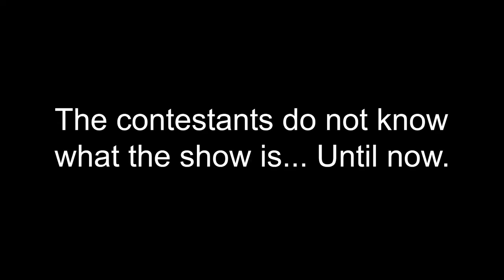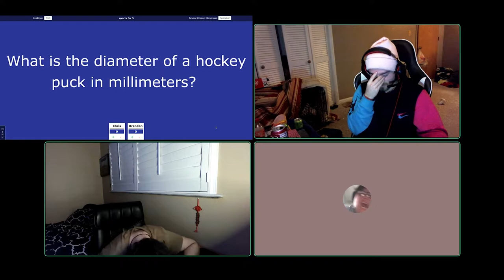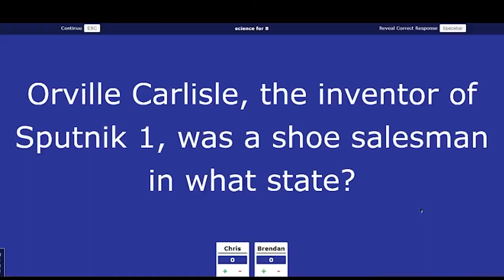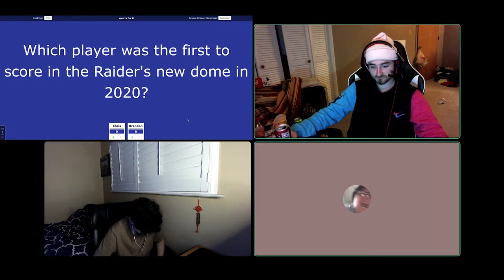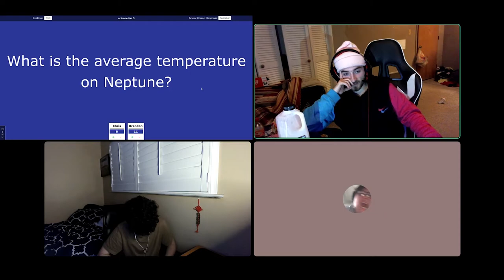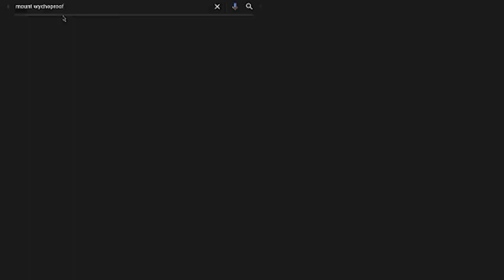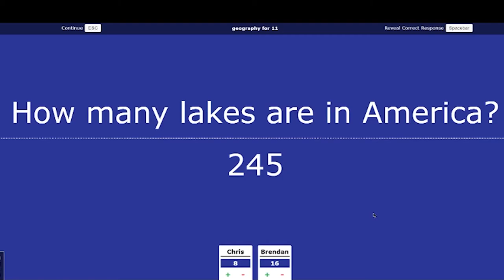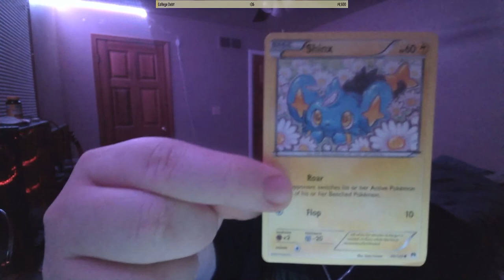I made my friends battle to the death in a gameshow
This is a new gameshow called Why Would I Know This? where two contestants battle it out on the Points Board. The contestant with the most points win! Who would you like to see on the next episode? Also, be sure to click the links listed below as well for future updates on various social media platforms.